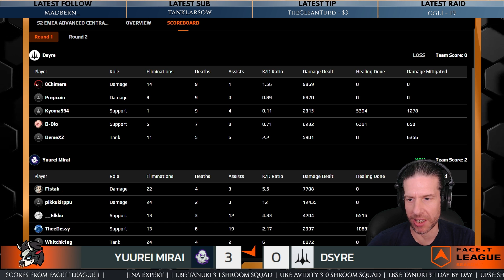FACEIT League Season 02 | Grand Finals | EMEA Advanced | Dsyre vs Yuurei Mirai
EMEA Advanced Division Playoffs. Grand Finals